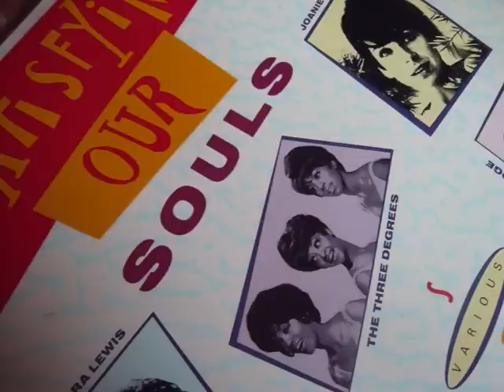hey girl dont bother me ...the tams